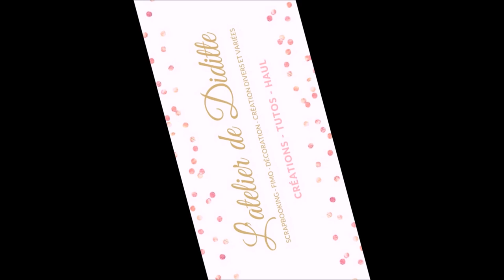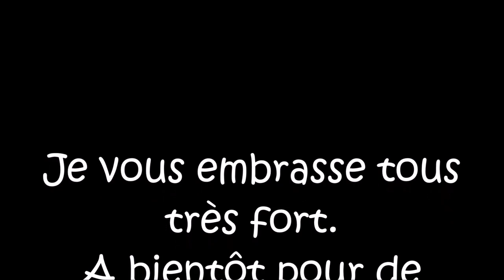Tango est parti au paradis des toutous